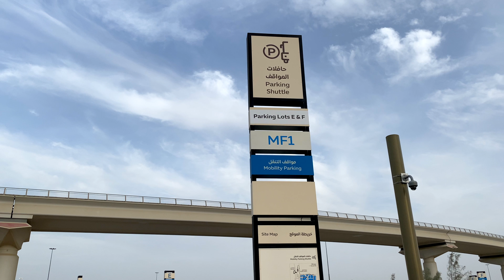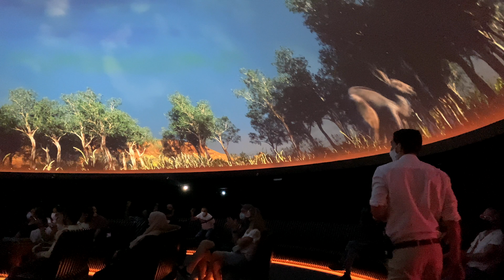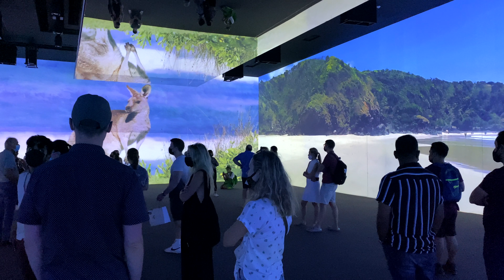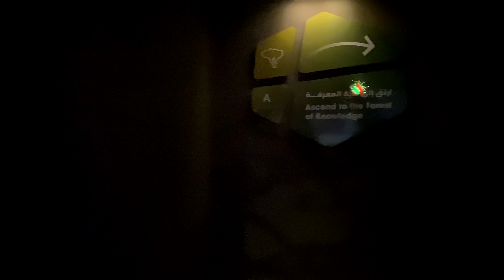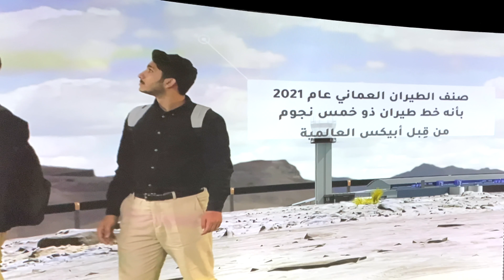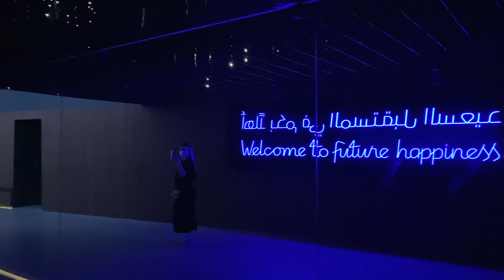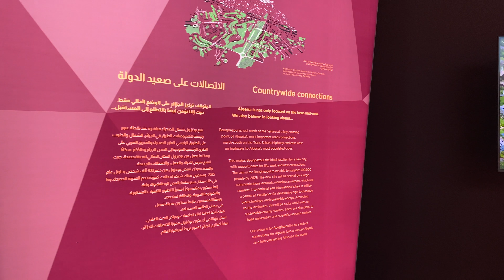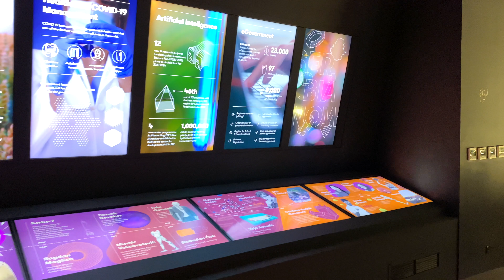Dubai EXPO2020 Mobility District - Part 1 Of 3 | 4K | Dubai Tourist Attraction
This video is a walkthrough of the Dubai EXPO2020 Mobility District. For more info and tickets, you can visit the Dubai EXPO2020 or you can check out the Dubai Expo2020 app

Check out the Unboxing Of the Dubai EXPO2020 Passport on my 2nd channel

Trip Details:
1) Date: 3rd October 2021 (Sunday)
2) Time: 5:00 PM
3) Ticket Price: 495 AED ($135) Season Pass
4) Temperature: 30C
5) Camera: iPhone 11 Pro Max

00:00 - Intro
00:35 - Trip Details
00:47 - Map Details
01:22 - Mobility District Gate
03:41 - Australia Pavilion
16:12 - Australia Pavilion Gift Shop
18:22 - First Stamp on Dubai EXPO2020 Passport
19:09 - Sultanate Of Oman Pavilion
29:59 - Finland Pavilion
35:47 - Algeria Pavilion
41:14 - Serbia Pavilion
48:28 - Turkmenistan Pavilion
53:15 - Russia Pavilion
57:39 - Russia Pavilion Gift Shop
58:28 - Outro (End Of Part 1)

I use the following equipment to shoot my videos:

iPhone 11 Pro Max
128GB MicroSD Card

128GB MicroSD Card

128GB MicroSD Card